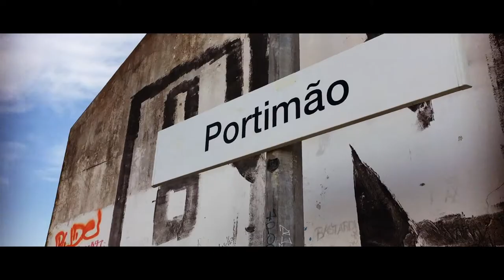🄸🄽🅃🅁🄾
Nathan Hartkamp

~Video & Photography~